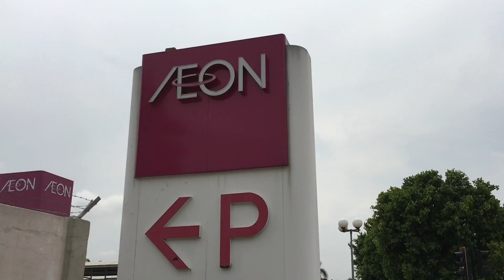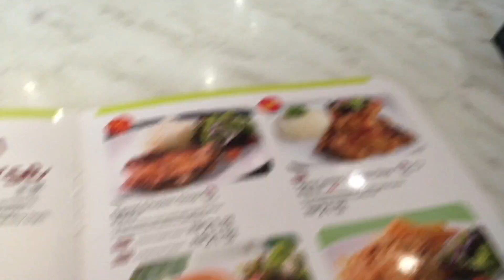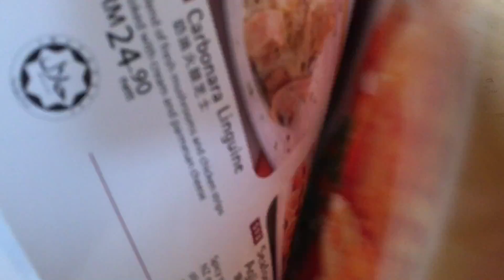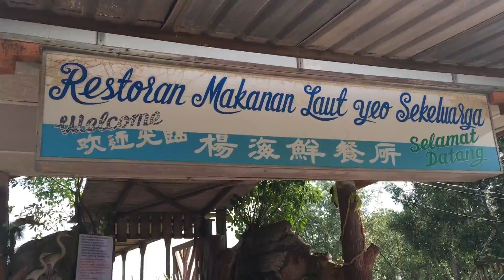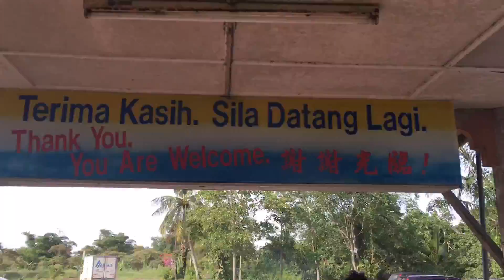DAY TRIP TO JOHOR!!! #3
Sorry for the shakiness, wind sound, and my retardness! ;)

Shot on: iPhone 6S and GoPro Hero 4 Silver
Tripod: Human Arm
Song: It Makes Me by Jordyn Edmunds